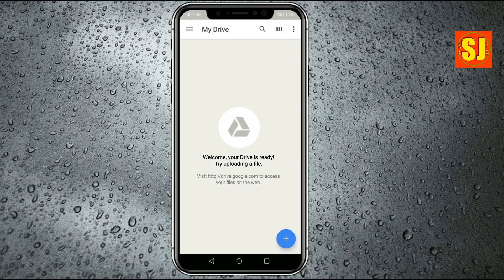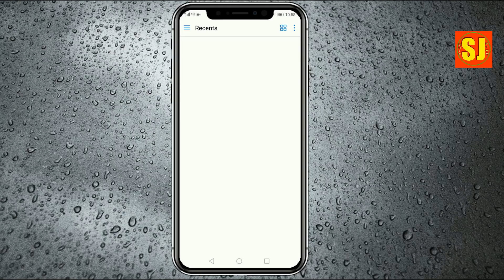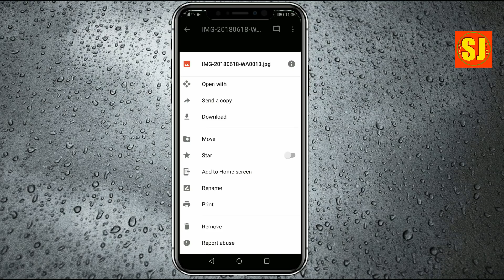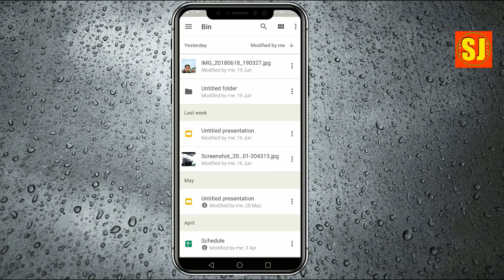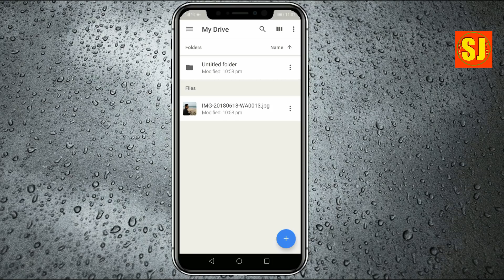Google drive के हो र यसको के फाइदा छ?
Google drive के हो र यसको के फाइदा छ?यो  भिडियोको  बारेमा कुनै सुझाव /सल्लाह अथवा प्रश्न छन् भने कमेन्ट बक्समा राख्नु होला, मन परे लाइक गर्नु होला अनि एस्तै  जानकारी मुलक भिडियोको लागि यो  च्यानललाइ subscribe गर्नु होला,  धन्यबाद |